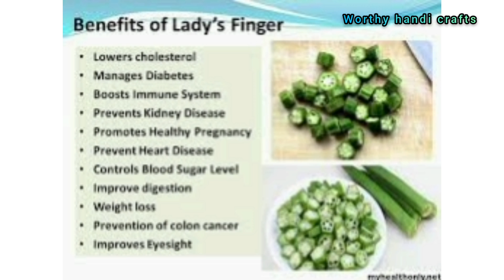Non-sticky ladies finger fry recipe in tamil |வெண்டைக்காய் பொரியல்| Tips to prevent slimy texture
Hi friends..

In today's video I have shown you how to make non sticky ladies finger fry..

Though loaded with a lots of health benefits it is often avoided due to its slimy texture. I have shared a few tips to avoid that and get the perfect non sticky ladies finger fry..

The two magical ingredients that work are available in all households.. A tsp of curd in the beginning and a tsp of rice flour at the end. They just work like magic and give you a very perfect and tasty ladies finger fry.. The process is also really quick..

Do try these tips and post your feedbacks in the comments section.. And if you like this video give us a thumbs up and don't forget to subscribe my channel and click on the bell icon to receive all notifications..